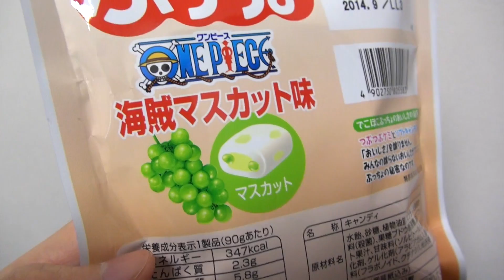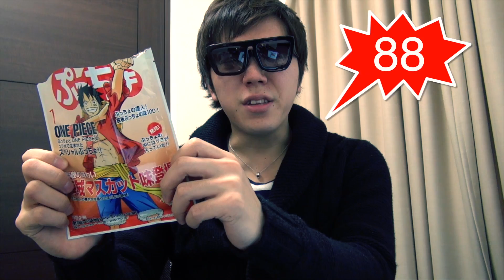ワンピース！ぷっちょ海賊マスカット味食べてみた！